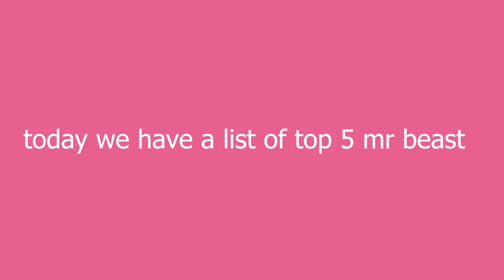Top 5 MrBeast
plis sabskraib :)